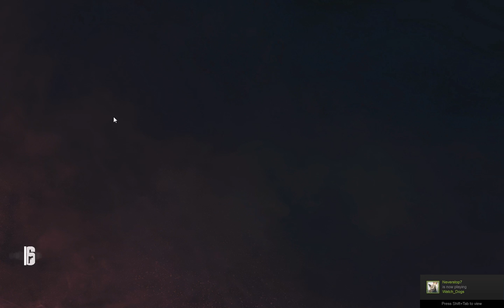Rainbow six: I fucking suck